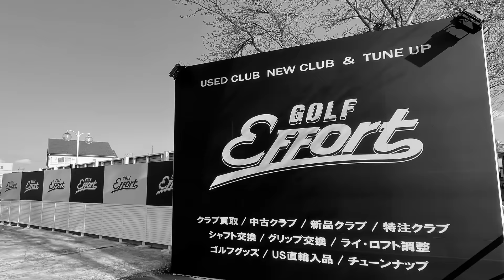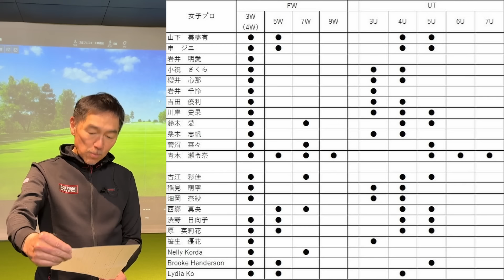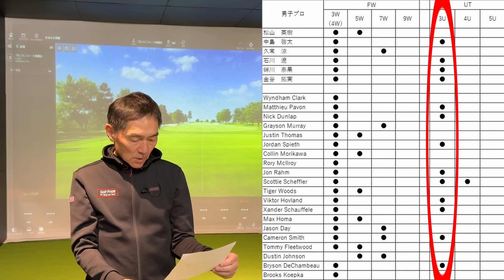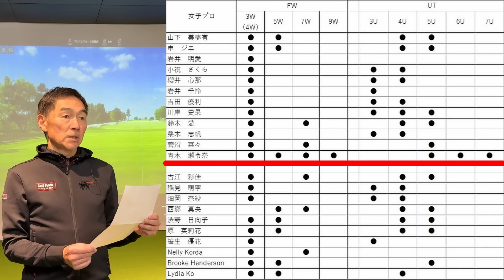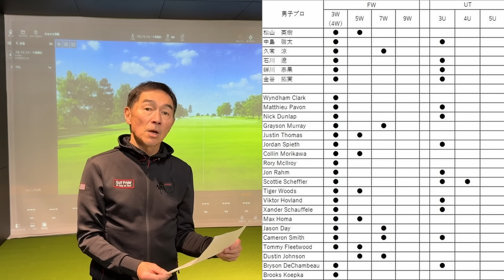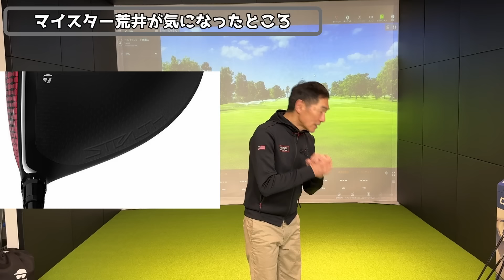「フェアウェイウッドは3番と5番」それもう古いです。2024年のプロクラブセッティングを調べてみた！テーラーメイドとキャロウェイのフェアウェイウッドNEWモデルも登場！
■ゴルフエフォート スペシャルページ
ゴルフクラブ、ゴルフ用品、チューンナップの最新情報を毎月更新！